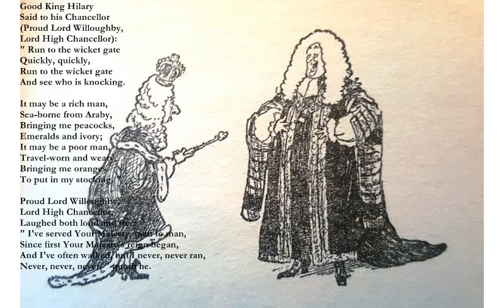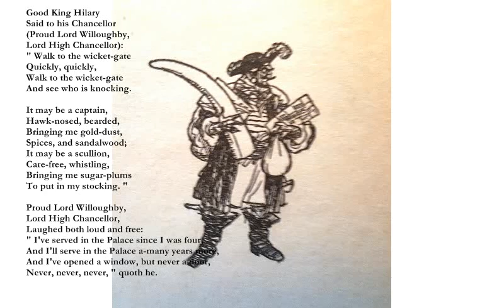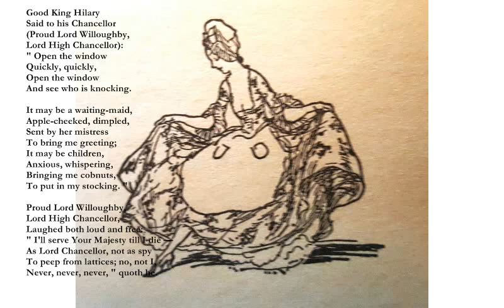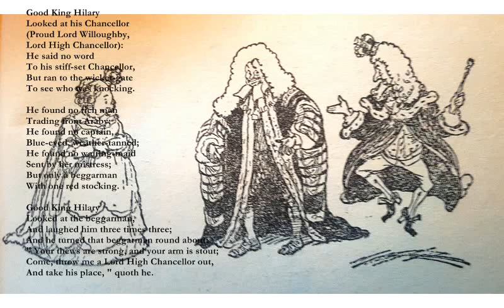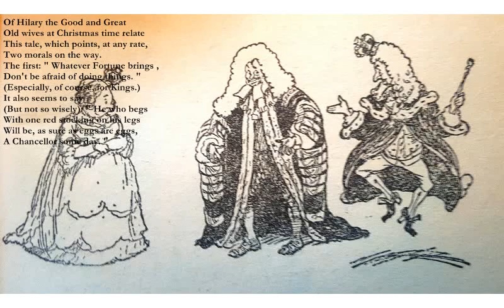King Hilary and the Beggarman [AA MILNE poem set to music]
King Hilary and the Beggarman

G Am
Of Hilary the Great and Good
G Am
They tell a tale at Christmas time.
G Am
I've often thought the story would
G Am
Be prettier but just as good
C G
If almost anybody should
D Em
Translate it into rime.
C D
So I have done the best I can
Am D
For lack of some more learned man.

Dm/A
Good King Hilary
Cm/A
Said to his Chancellor
F#m
(Proud Lord Willoughby,
G
Lord High Chancellor):
A Em
" Run to the wicket gate
D F#m
Quickly, quickly,
Bm A
G
And see who is knocking.

A
It may be a rich man,
Em
Sea-borne from Araby,
D F#m
Bringing me peacocks,
Bm A
Emeralds and ivory;
Bm F#m
It may be a poor man,
Bm F#m
Travel-worn and weary,
Em A
Bringing me oranges
G A
To put in my stocking. "

Proud Lord Willoughby,
Lord High Chancellor,
Laughed both loud and free:
" I've served Your Majesty, man to man,
Since first Your Majesty's reign began,
And I've often walked, but I never, never ran,
Never, never, never, " quoth he.

Good King Hilary
(Proud Lord Willoughby,
Lord High Chancellor):
" Walk to the wicket-gate
Quickly, quickly,

It may be a captain,
Hawk-nosed, bearded,
Bringing me gold-dust,
Spices, and sandalwood;
It may be a scullion,
Care-free, whistling,
Bringing me sugar-plums

Proud Lord Willoughby,
Lord High Chancellor,
" I've served in the Palace since I was four,
And I'll serve in the Palace a-many years more,
And I've opened a window, but never a door,

Good King Hilary
(Proud Lord Willoughby,
Lord High Chancellor):
" Open the window
Quickly, quickly,
Open the window
It may be a waiting-maid,
Apple-cheeked, dimpled,
Sent by her mistress
To bring me greeting;
It may be children,
Anxious, whispering,
Bringing me cobnuts,

Proud Lord Willoughby,
Lord High Chancellor,
" I'll serve Your Majesty till I die —
As Lord Chancellor, not as spy
To peep from lattices; no, not I,

Good King Hilary
Looked at his Chancellor
(Proud Lord Willoughby,
Lord High Chancellor):
He said no word
To his stiff-set Chancellor,
But ran to the wicket-gate
To see who was knocking.

He found no rich man
Trading from Araby;
He found no captain,
Blue-eyed, weather-tanned;
He found no waiting-maid
But only a beggarman
With one red stocking.

Good King Hilary
Looked at the beggarman,
And laughed him three times three;
And he turned that beggarman round about:
" Your thews are strong, and your arm is stout;
Come, throw me a Lord High Chancellor out,
And take his place, " quoth he.

G Am
Of Hilary the Good and Great
G Am
Old wives at Christmas time relate
G Am
This tale, which points, at any rate,
G Am
Two morals on the way.
C G
The first: " Whatever Fortune brings ,
D Em
Don't be afraid of doing things. "
C D
(Especially, of course, for Kings.)
C D
It also seems to say
Am D
(But not so wisely): " He who begs
Am D
With one red stocking on his legs
Am D
Will be, as sure as eggs are eggs,
Em D C
A Chancellor some day. "